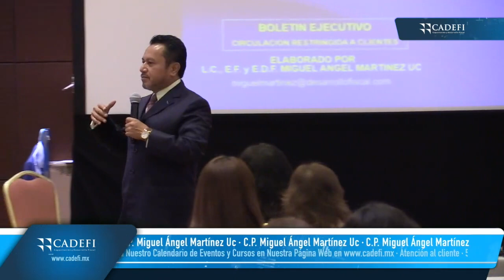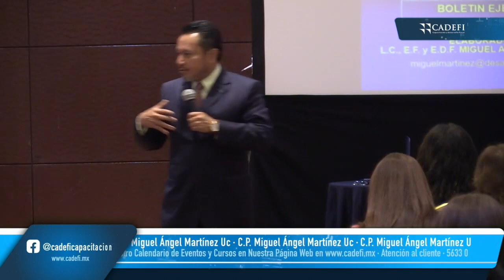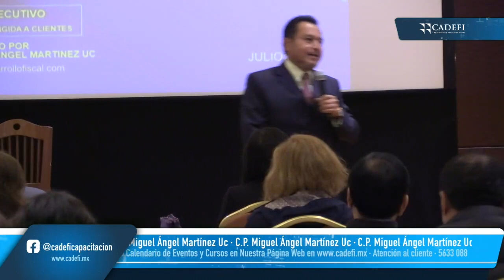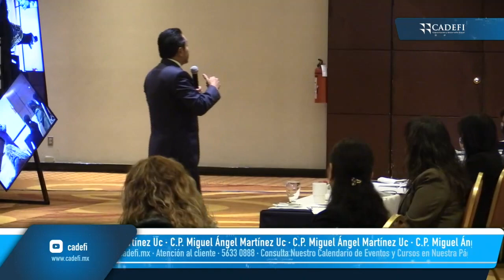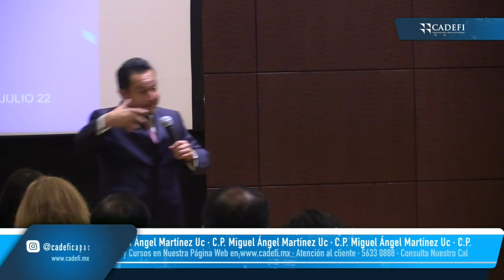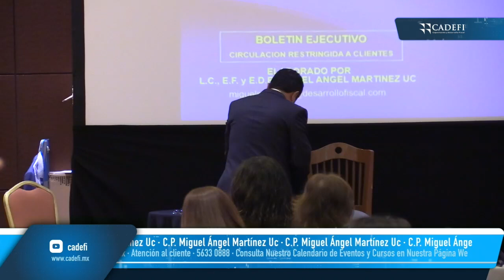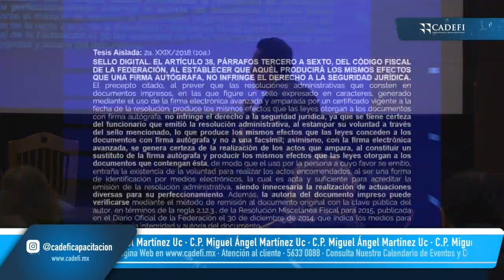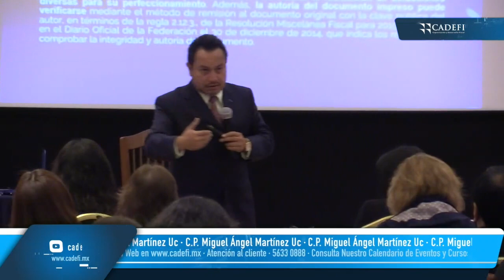Cadefi | Cancelación de sellos digitales o bloqueo de cuentas bancarias